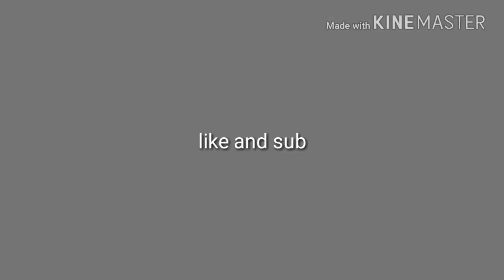Tokyo ghoul[AMV]-DANGER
None of the clips you see in this video are not mine except the edits I did to them.

Song-Wabbaduck-Danger
Anime-Tokyo ghoul(season 1&2)